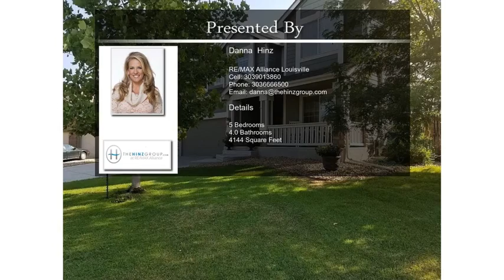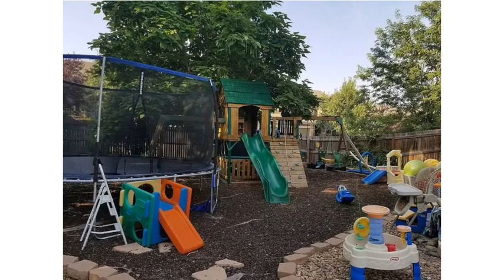5919 Summerset Ave Firestone CO 80504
5919 Summerset Ave Firestone CO 80504

Located on a cul-de-sac and one of the largest, most desirable lots in Booth Farms, this house is STUNNING. From the moment you walk in, the gem of the main floor is the all new kitchen. SS appliances, fridge, double oven, micro and DW. Recent remodel includes giant quartz island and countertops, double oven w/ air fryer and pull out shelves. Open layout is perfect for entertaining or flowing out to the amazing, park-like backyard. Lined with trees for privacy, you can lounge on the 40' stamped patio, enjoy the 12' swimspa (5" deep with a new lid), play on your own playground, or BBQ. The main level is rounded out with an office and playroom. Upper level has large master suite with lg walk-in and wood floors. 4 bedrooms upstairs. Basement features rec room, bar, bedroom with en-suite and custom concrete shower, wired for steam. Newer roof, furnace, hot water heater, fixtures, int and ext paint. Must be seen to be appreciated. Closed to dining, shopping, highway access and recreation.